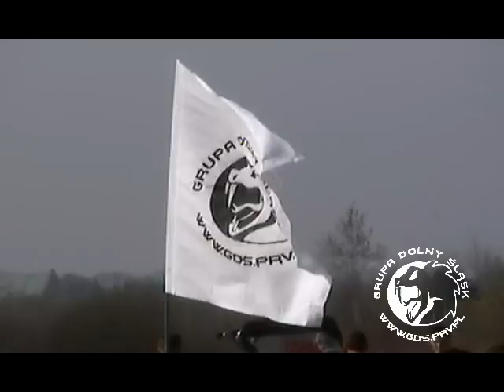GDS - Skarbimierz 30.03.2003 by VECTOR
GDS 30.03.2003